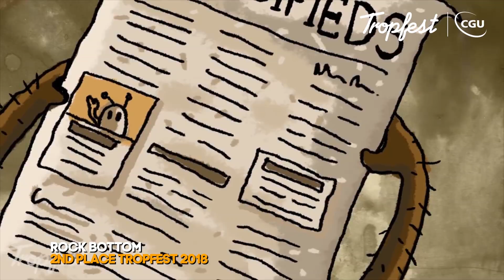Tropfest NO LIMITS: Nick Baker and Tristan Klein Ep 2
Two guys with two laptops!

Nick Baker and Tristan Klein, runners up in Tropfest 2018, sat down with us to talk about their journey making one of the most innovative animated stories Tropfest has seen!